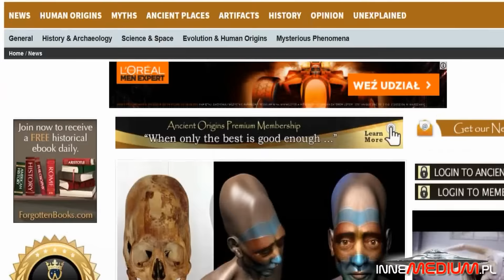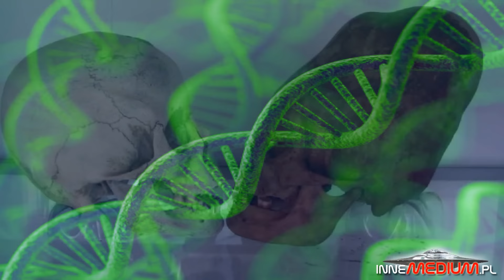Nowe badanie DNA czaszek z Paracas może zmienić znaną historię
paranormalne Kiedy tylko gdzieś wspomina się o tematyce wydłużonych czaszek pojawiających się w starożytnych kulturach świata, niemal natychmiast następuje do podziału na hiper-entuzjastów i hiper-sceptyków. Taka sytuacja miała miejsce w wyniku niedawnego artykułu na stronie internetowej Ancient Origins na temat nowej serii testów DNA przeprowadzonych na kilku z ponad 300 znanych czaszkach znalezionych w 1928 roku na cmentarzu w Paracas.